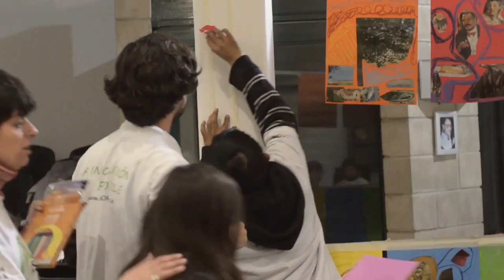Taller inclusivo de dibujo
Taller de dibujo para personas con y sin discapacidad realizado en la Asociación Síndrome de Down de la República Argentina (ASDRA).